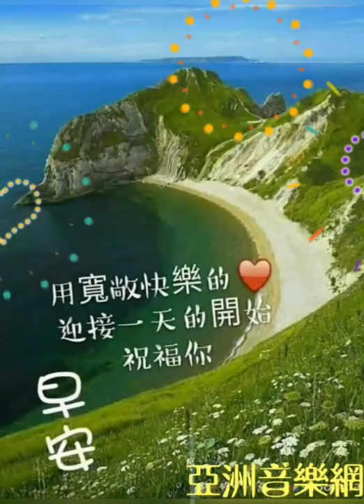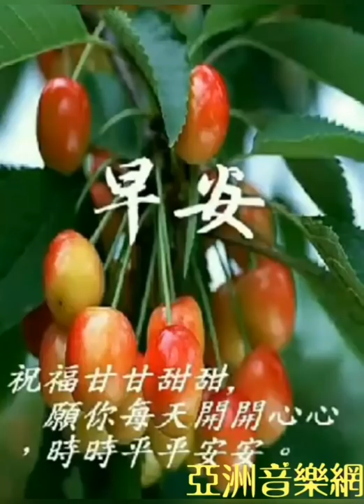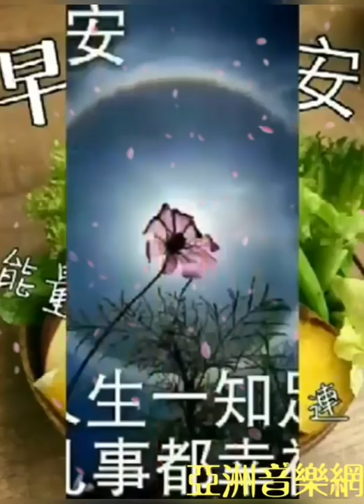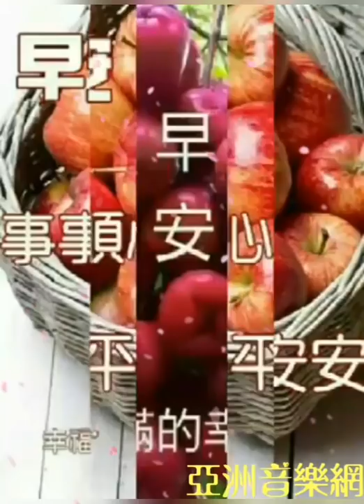大家早安舒心愉快